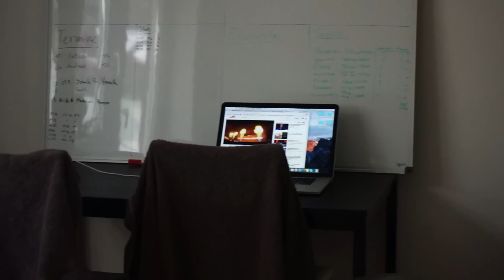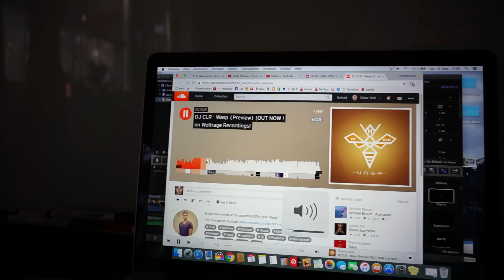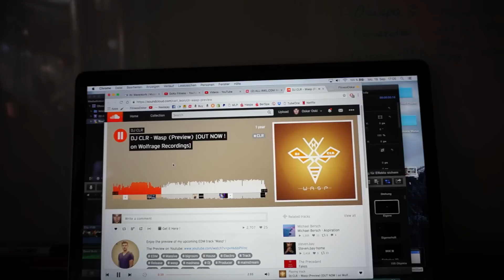Meine Motivation - Warum ich nicht aufgebe! (Vlog #313)